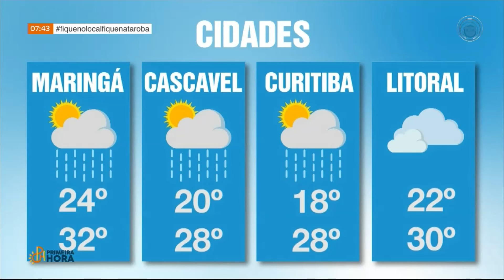15 12 20 Previsão do Tempo